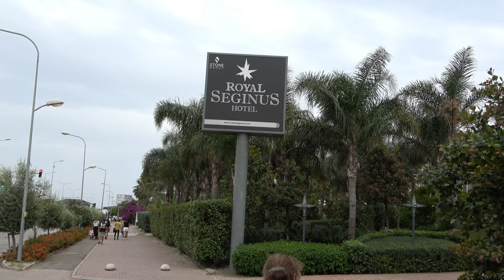Fame Residence Lara & SPA***** ANTALYA Lara Türkei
Wunderschöne Poollanschaft. Wir können das Hotel sehr empfehlen